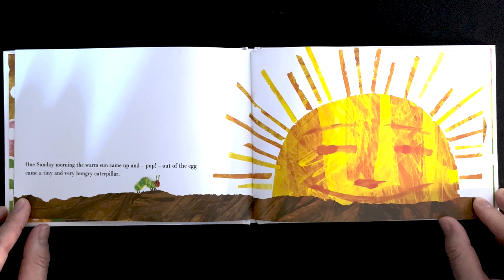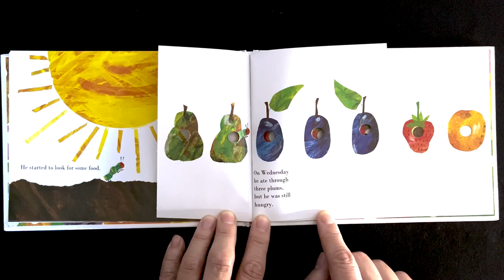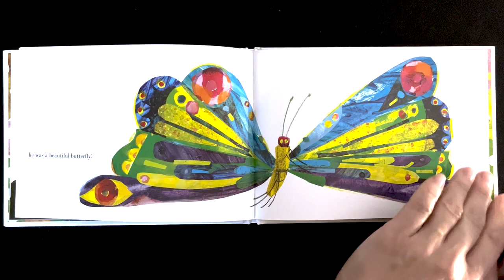THE VERY HUNGRY CATERPILLAR by Eric Carle | Read Aloud Books with Educator Jo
In this video, Educator Jo reads the children's book 'The Very Hungry Caterpillar' by Eric Carle.

"On an early Sunday morning, "a tiny and very hungry caterpillar" hatches from his egg and searches for something to eat. For the following five days, Monday through Friday, the very hungry caterpillar eats through an increasing quantity of fruit: one apple on Monday, two pears on Tuesday, three plums on Wednesday, four strawberries on Thursday, and five oranges on Friday. Each day, however, the caterpillar is still hungry. On Saturday, he feasts, eating a piece of chocolate cake, a strawberry ice cream cone, a pickle, a slice of Swiss cheese, a slice of salami, a lollipop, a piece of cherry pie, a sausage, a cupcake and a slice of watermelon. That night, he gets a stomach ache from overeating.

To recover from Saturday's stomach ache, the very hungry caterpillar eats one green leaf on Sunday, and feels much better. However, he is no longer little and hungry; he is now a "big and fat" caterpillar. He builds a cocoon around himself and stays inside of it for two weeks, after which he nibbles a hole and pushes his way out, emerging as a large, multi-colored butterfly." - Wikipedia